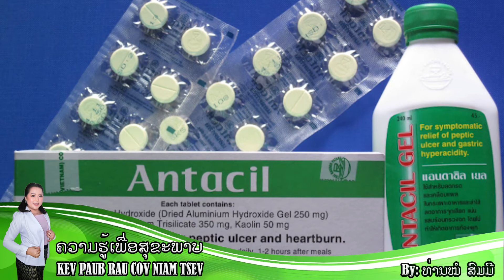EP36: Kev Paub Txog Tus Tshuaj Zoo Mob Kab Phob "Antacil"